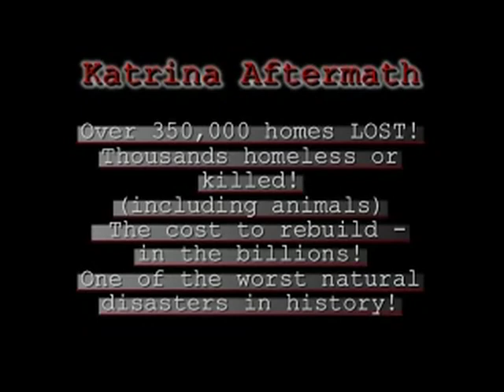WHERE IS NOAH?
"Hurricane "Katrina-" Carrie tells the real story!  Over 350,000 homes lost! Thousands homless or killed (including animals) - The cost to rebuild in the billions!  One of the worst natural disasters in history!